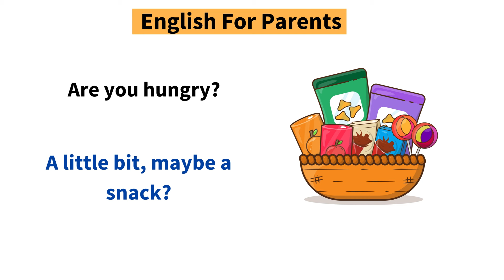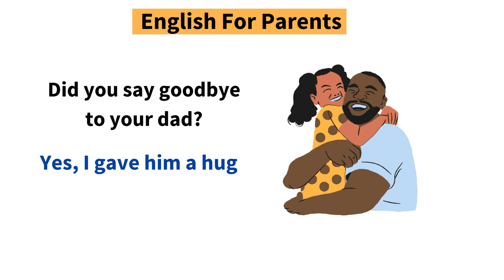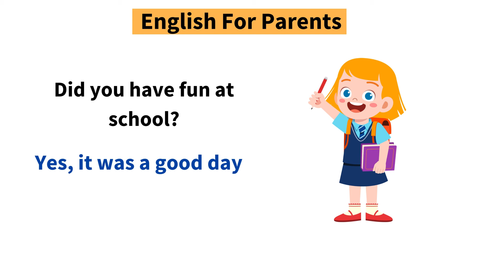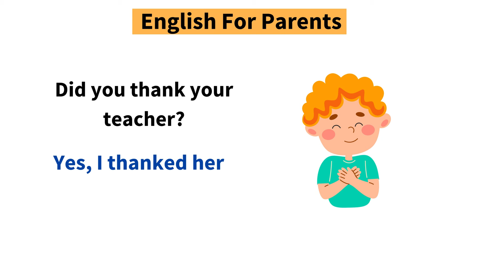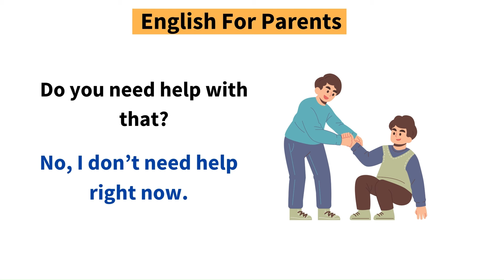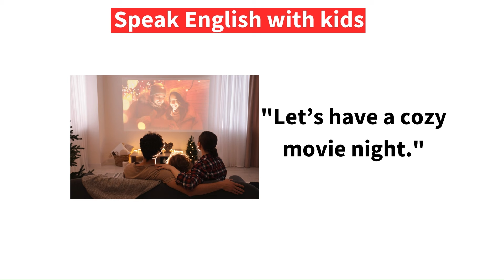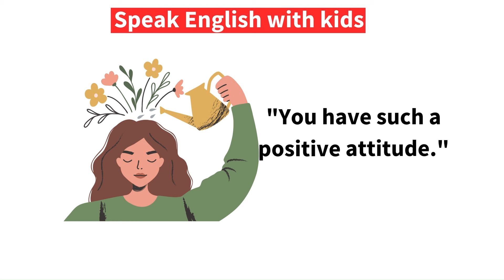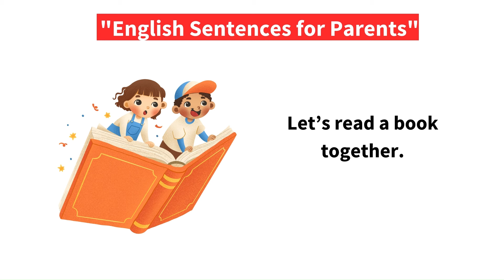English for Parens | Action Verbs For Beginner Daily English | English Sentences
Household Chores with sentences | Action Verbs For Beginner Daily English | English Sentences

learning verbs
english language learning
learn english
learning english
English grammer
english vocabulary
100 Action Verbs
daily life vocabulary with examples
English Vocabulary
100 Action Verbs
English Vocabulary
english class
engi
etis
What is a verb for kids list?
50 action words in English with Hindi meaning
Image of 100 action words in English
100 action words in English
Image of 100 action words in English with
sentences
100 action words in English with sentences
Image of Action verbs list pdf
Action verbs list pdf
Image of 50 action words with meaning
50 action words with meaning
Image of 20 Action words in Hindi and English
20 Action words in Hindi and English Image of 50 action words in Hindi
20 Action words in Hindi and English
Image of 50 action words in Hindi
50 action words in Hindi
Action verbs in english
Action verbs
action words
english practice
Speaking Practice
ESL (English as a Second Language)